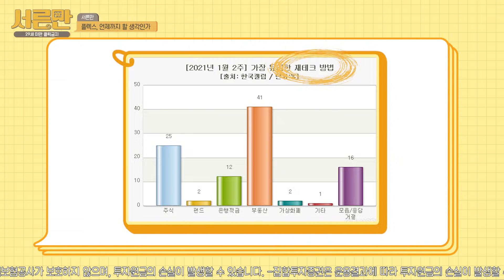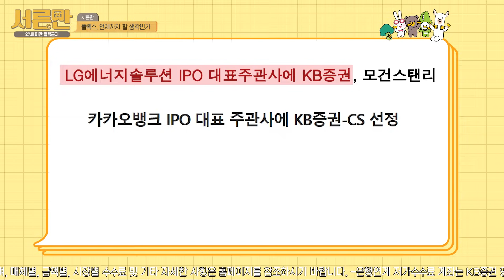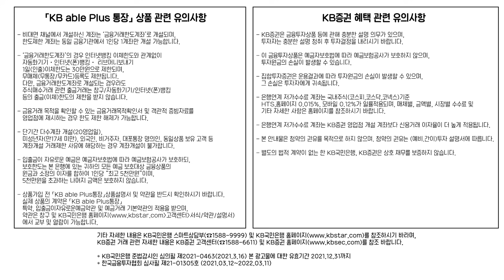[서른만_ep3] 플렉스 vs 재테크, 국룰이 뭔데?! (feat. ↖YOLO↗하다 골로 갈 뻔한 사연)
[서른만] EP.03 “넘넘넘 잘했는데!!! 혹시 재테크 조금만 해줄 수 있어? ❤️”

29세 미만 클릭 금지🚫
30대를 위한 고민상담소 '서른만' 그 세 번째 이야기가 시작됩니다. 🥳

세 번째 고민 ❗ 플렉스하다가 바짝 마른 '텅장'을 만들어버린 서른이의 고민입니다.
"캠핑은 장비빨! RGRG?" "해외여행 대신 달마다 호캉스~"

플렉스 vs 재테크 사이에서 고민하고 계신가요? 🤔
영상을 보시고 현명하게 플렉스 하는 방법과
여러분의 재테크 국룰 을 알려주세요! 💬

잠깐! 재테크와 공모주 청약에 관심 있는 서른이들은 주목! 👉 08:47